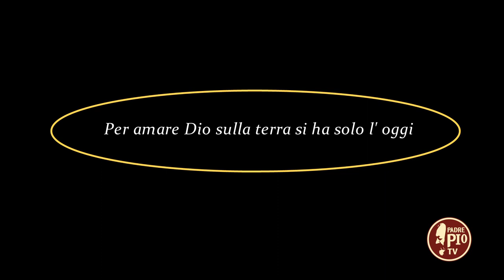Per amare Dio sulla terra si ha solo l'oggi (Dritto al Cuore 22 Aprile 2022)